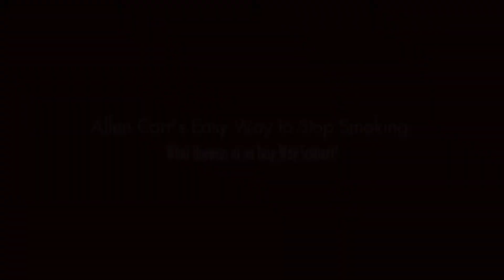What Happens at an Easy Way Seminar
Allen Carr’s Easy Way to Stop Smoking seminars are held all around the country.  This day long seminars reinforce the theories and tools in Allen’s book and have a money back guarantee that you quit smoking.  The company also offers after care should you relapse. It worked for me as well as millions of others. In this video, I speak with David Skeist about what happens at a seminar…